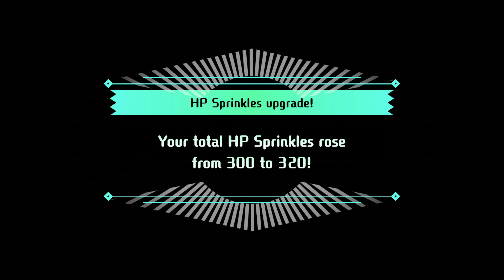EVERYONE IS HERE! | Miitopia Gameplay *PART 23*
Hey there all, FINALLY we have reunited everyone